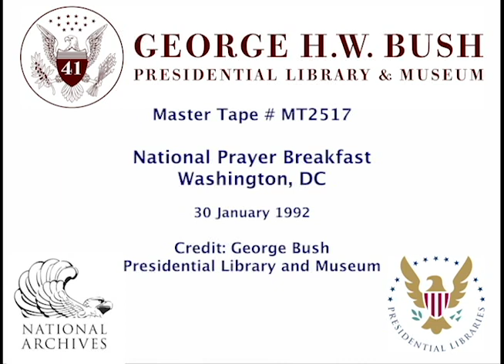MT2517 National Prayer Breakfast Washington DC - 30 January 1992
MT2517 President and Mrs. Bush attend the National Prayer Breakfast in Washington, DC 30 January 1992. This is video footage of President George Bush delivering remarks at the 1992 National Prayer Breakfast. This footage is official public record produced by the White House Television (WHTV) crew, provided by the George Bush Presidential Library and Museum.

Location: Washington, DC

Access Restriction(s): unrestricted
Use Restrictions(s): unrestricted

Camera: White House Television (WHTV) / Main/Cut

This material is public domain, as it is a work prepared by an officer or employee of the U.S. Government as part of that person's official duties. Any usage must credit the George Bush Presidential Library and Museum, and no exclusive rights or permissions are granted for usage.